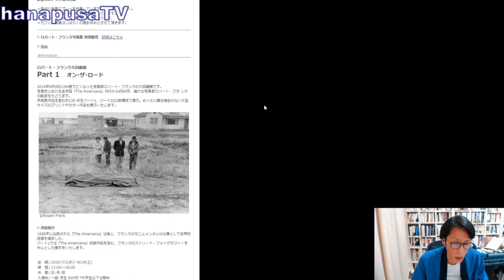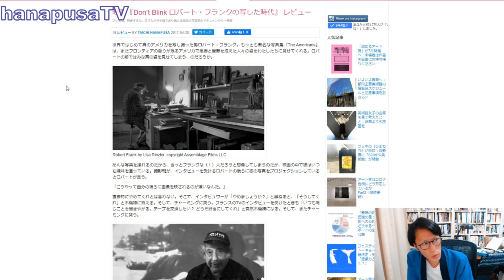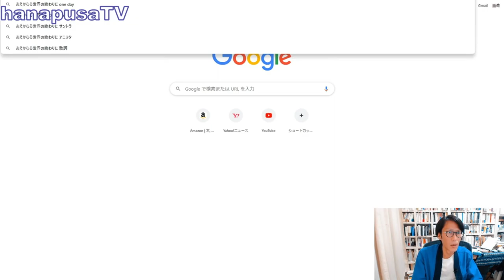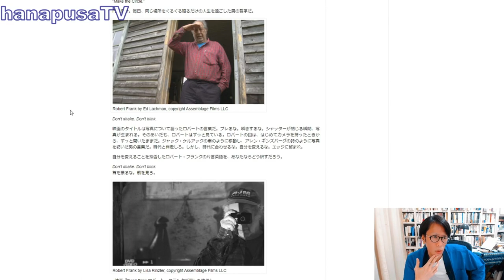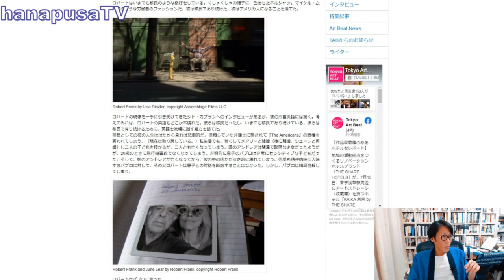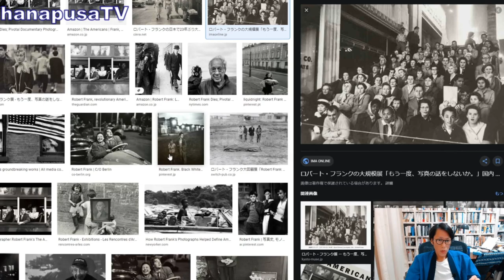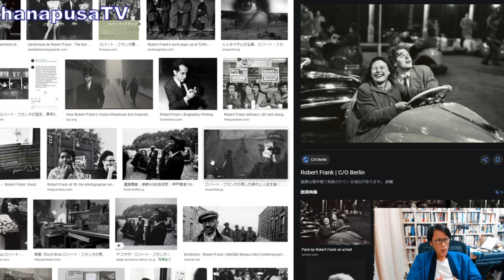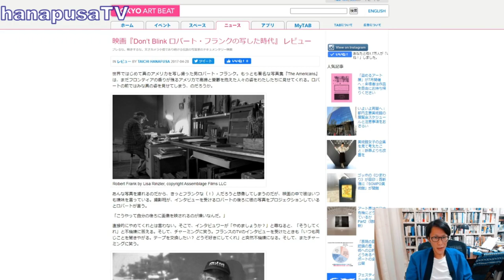ロバート・フランク「RobertFrank：オン・ザ・ロード」gallery bauhausu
・RobertFrank「ロバート・フランク大回顧展 Part 1 オン･ザ･ロード」gallery bauhausu